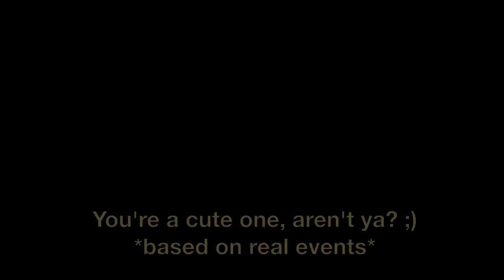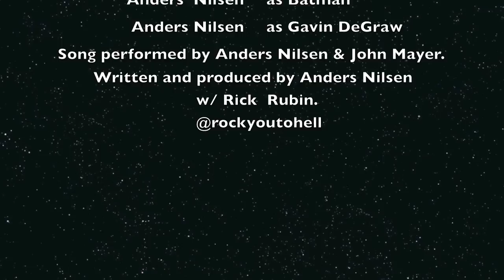Anders Nilsen - Night Bandits (The Raccoon Song)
This is a song I made about one of my favorite animals; the raccoon.

Night Bandits

Masked creatures of the night /
ready to plunder and steal /
Sneaky little assholes /
they´ll bite you if you kneal /
They fuck up your garbage cans /
in search of cake and pizza/
god damn raccoon assholes /
I'm calling the polizia!

CHORUS:
STEAL YOUR FLOWERS /
STEAL YOUR MAT /
STEAL EVERYTHING, EVEN KILL YOUR CAT /
BE CAREFUL DONT LEAVE YOUR PIZZA /
THOSE LITTLE RASCALS WILL EAT THAT SHIT /
STEAL YOUR FLOWERS /
STEAL YOUR MAT /
BE CAREFUL DONT LET THEM BITE YOU /
CAUSE YOU'LL PROBABLY GET AIDS /

Jesus gave them Zorro masks /
so they can get away with crime /
good luck picking one of them out /
in a police line /
They look fuzzy & cute /
but really they are assholes /
They'll totally kill your Mom /
and they were responsible for the 9-11 attacks /